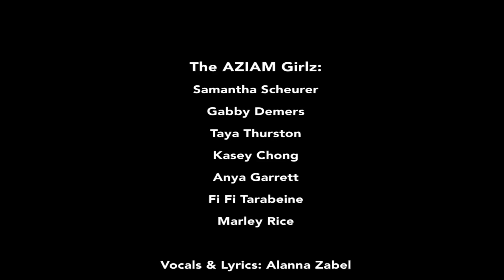AZ I AM Girlz Yogini Jam | As I Am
The Yogini's are a band that includes eight of the AZ I AM Girlz. Dara is their lead singer and guitarist and their first hit song, The Yogini Jam, is making waves worldwide. This fun and catchy hip-hop expression of positive Girl Power is the motto for the AZ I AM Girlz - Live True, Be You, As I Am!

Lyrics / Vocals: Alanna Zabel
Guitar: Tommy Z
Composition: Tommy Z & Roger Bellon